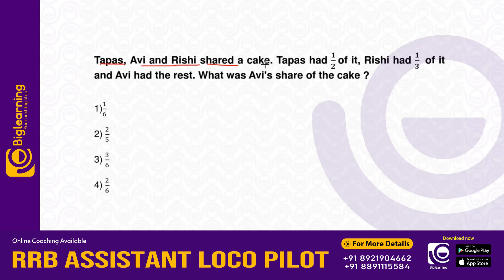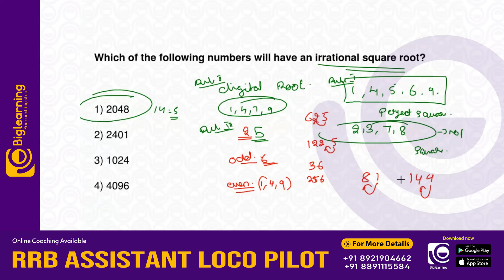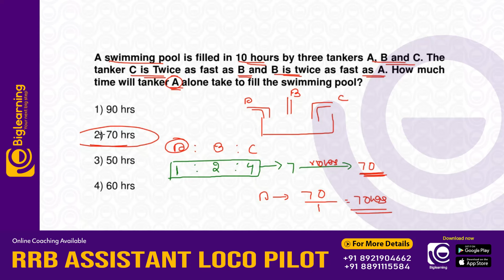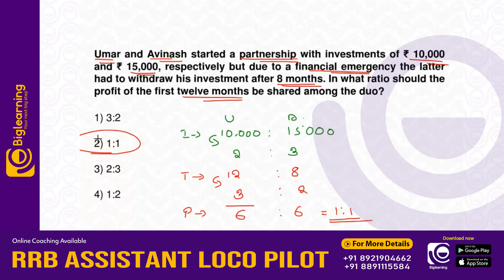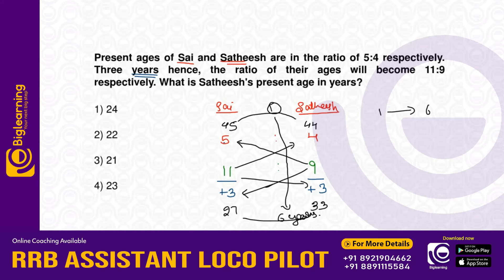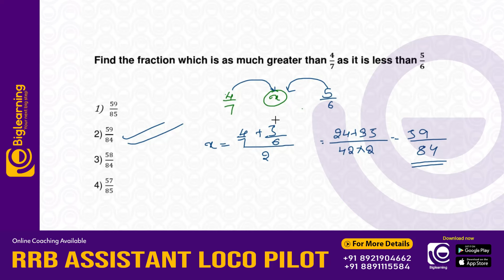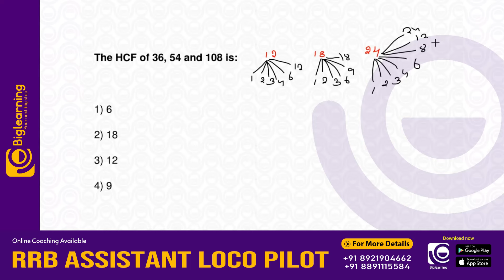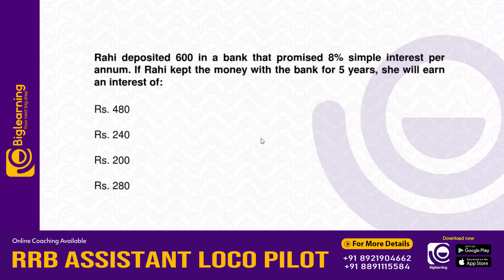RRB - ALP | MATHEMATICS | PYQ DISCUSSION | ഇനി സിമ്പിൾ ആയി പഠിക്കാം!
📞 𝙁𝙤𝙧 𝘼𝙙𝙢𝙞𝙨𝙨𝙞𝙤𝙣𝙨:
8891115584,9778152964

biglearning.co.in